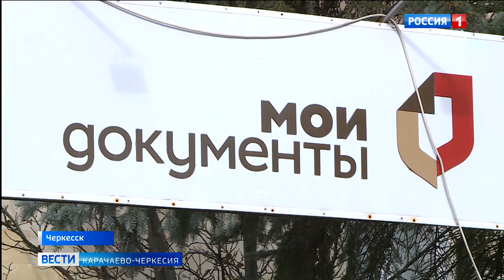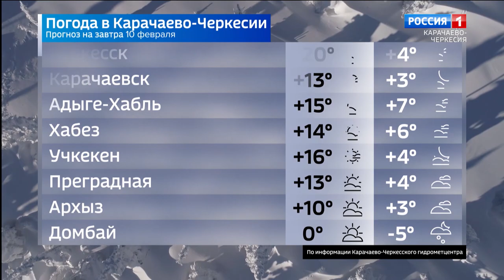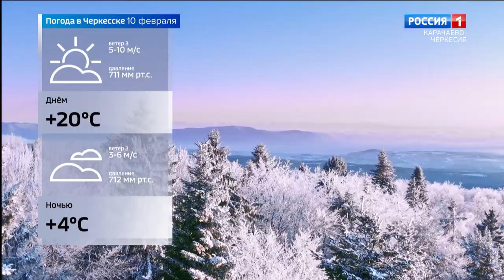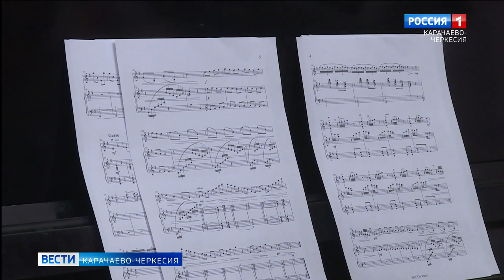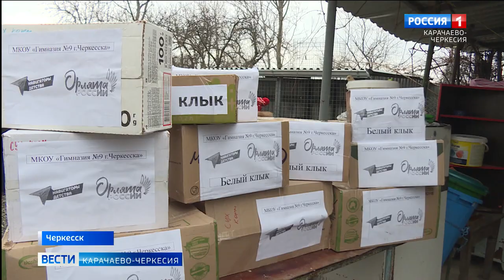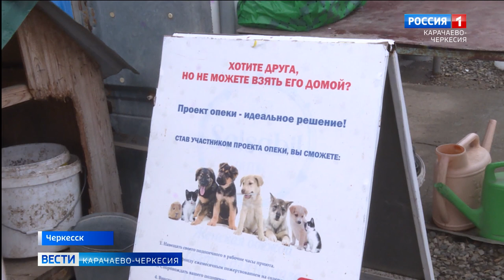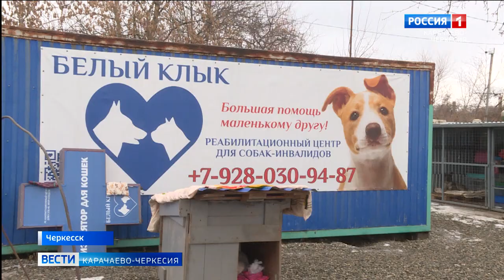Вести Карачаево-Черкесия 09.02.2024